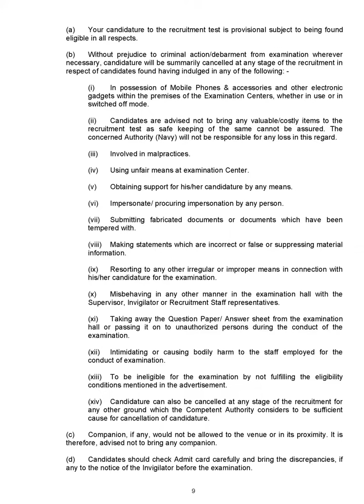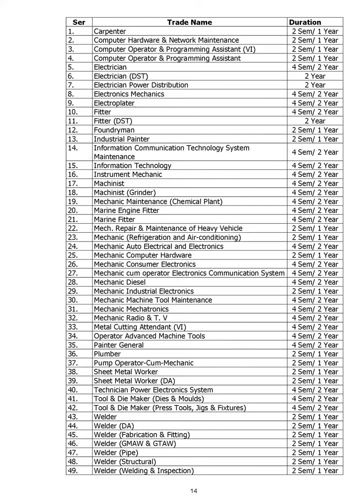Indian Navy HQ ANC Recruitment 2022